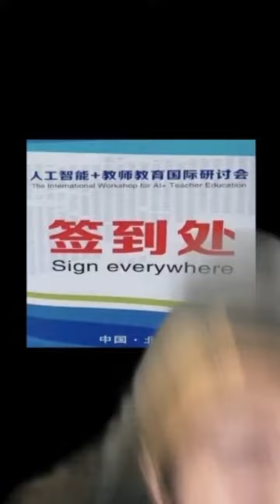奇葩中英翻译，加油麦菜真的把我笑不活了哈哈哈哈哈哈哈哈！ 搞笑 日常 【Adam陈老丝】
hey ！欢迎大家来到我的频道：Adam陈老丝
一枚大学英语老师👨‍🏫，同济大学翻译硕士
同时也是一位泰式口音的戏精博主

如果你喜欢我分享的视频，欢迎大家多多点赞留言

往期精彩内容：
各个国家的航空英文广播是怎么样的？

各国英语老师上课是什么样？

泰剧里有哪些常用的泰文语气词？